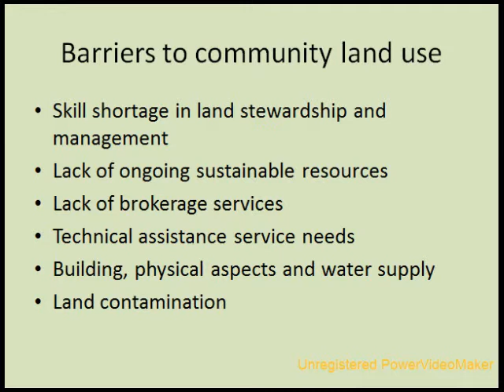Federation of City Farms & Comm Gardens - Helen Pank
Video of PPT Presentation taken from Community Woodlands Association Conference 2010.

scribe notes can be obtained by contacting a Community Woodlands Association Staff Member.